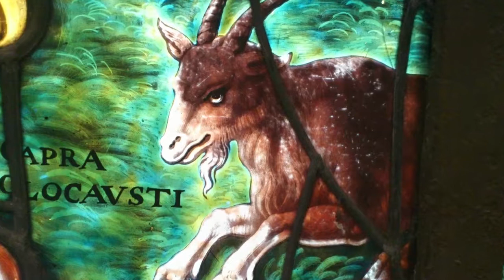KiiJ - Nature Morte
Music and video by KiiJ